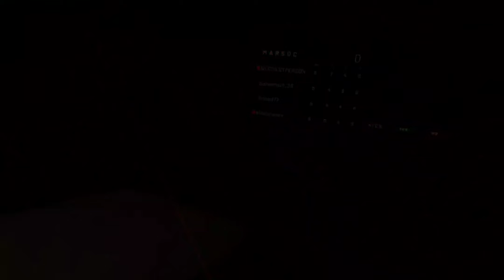Wiggles Gaming! held 1 hostage